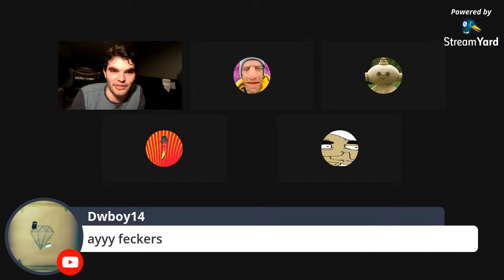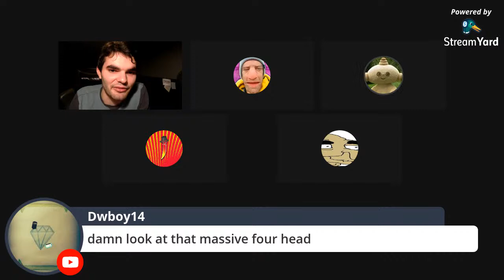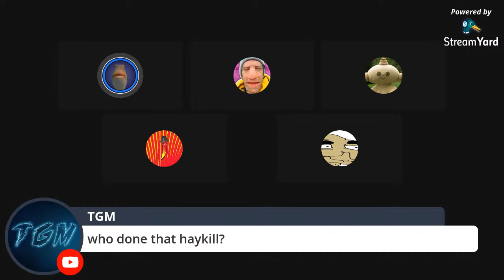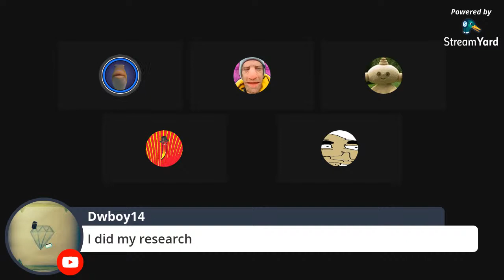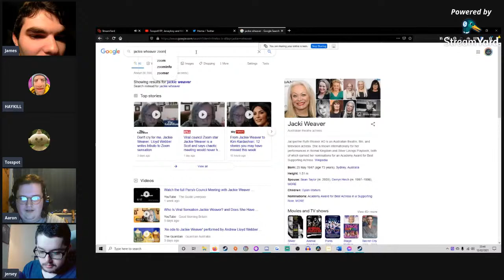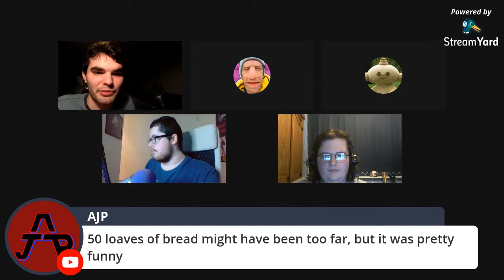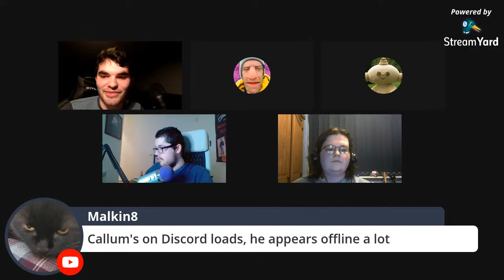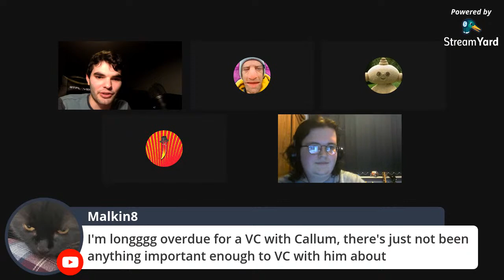TosspotYTP, Jerseyboy and HAYKILL YTP - Episode 93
If you want to, like and leave a comment on what you thought.

Thanks for reading this far, maybe check out one of our other videos?